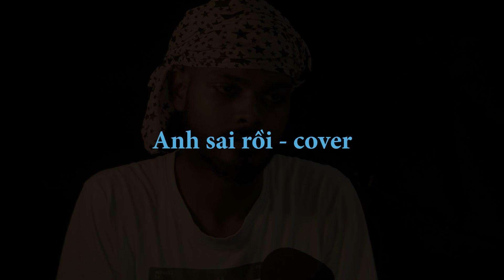ANH SAI RỒI 🇻🇳 | Người Ấn Độ cover Anh sai rồi | MTP | Rahul Kumar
Xin chào các bạn. Sau một thời gian tạm ngừng hoạt động do sức khoẻ và một số vấn đề cá nhân, hôm nay tôi đã trở lại sau một thời gian với bản cover bài hát “Anh sai rồi” của nhạc sĩ Sơn Tùng MTP.
Cảm ơn các bạn khán giả Việt Nam đã luôn ủng hộ các bản cover của tôi. Sự ủng hộ của các bạn là nguồn động viên rất lớn đối với tôi. Tôi xin chân thành cảm ơn các bạn đã giúp tôi đạt hơn 2000 lượt đăng kí trên Youtube. Tôi sẽ luôn cố gắng hơn nữa.

Song name: Anh sai rồi
Composer: Sơn Tùng MTP
Cover: Rahul Kumar

ANH SAI RỒI – Sơn Tùng MTP | Rahul Kumar Cover